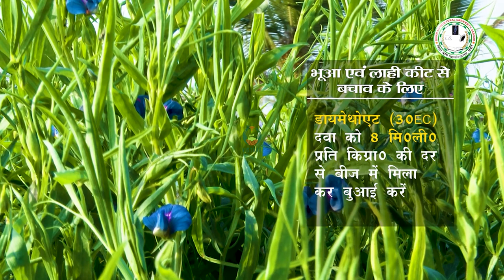खेसारी की खेती भाग - 3